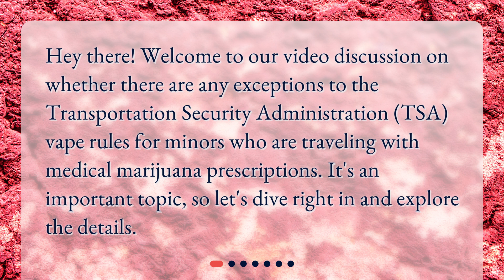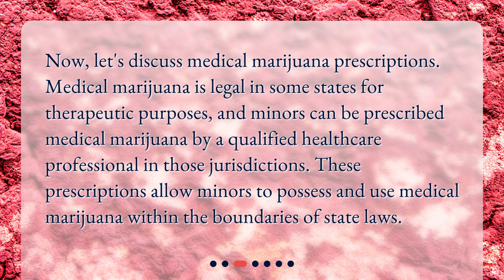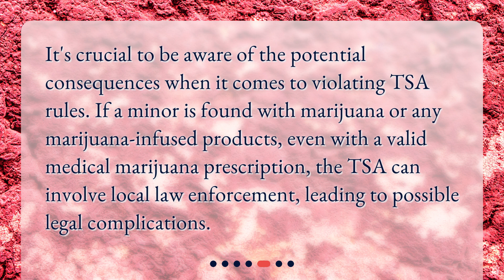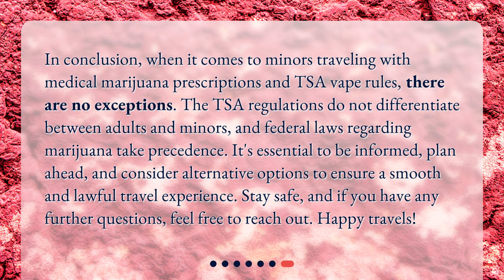Exceptions to TSA Vape Rules for Minors with Medical Marijuana Prescriptions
Are there any exceptions to the TSA vape rules for minors traveling with medical marijuana prescriptions? • Find out if minors with medical marijuana prescriptions can bring their vaping devices on planes! Join us as we explore the exceptions (or lack thereof) to the TSA vape rules in this informative video.

00:00 • Exceptions to TSA Vape Rules for Minors with Medical Marijuana Prescriptions
00:25 • TSA Vape Rules for Minors
00:54 • Medical Marijuana Prescriptions
01:19 • TSA and Medical Marijuana Exceptions
01:45 • Potential Consequences
02:07 • Alternative Options